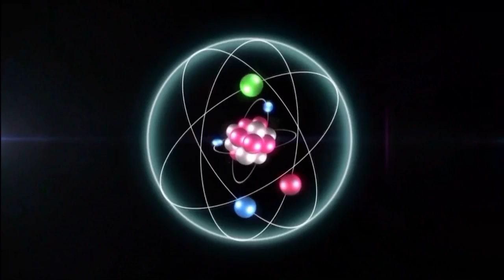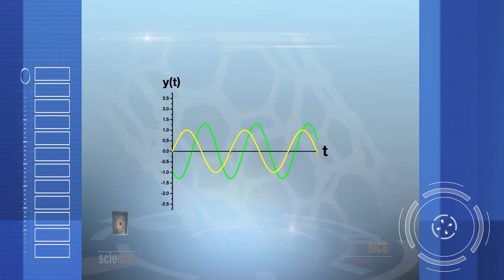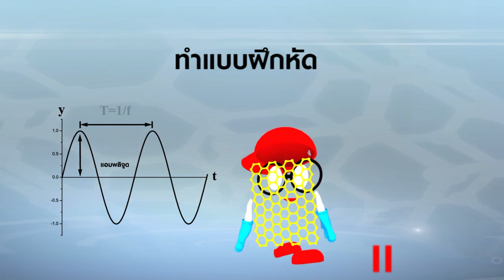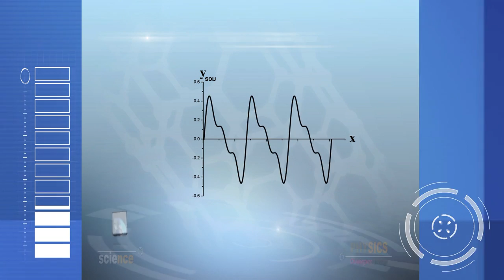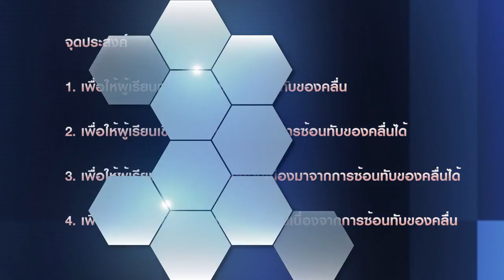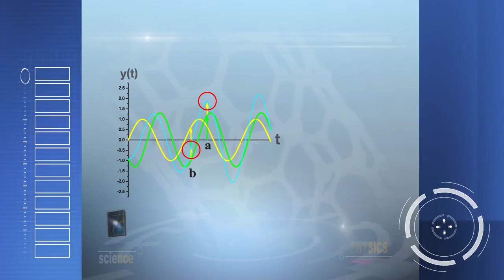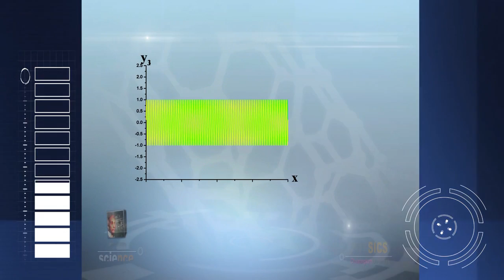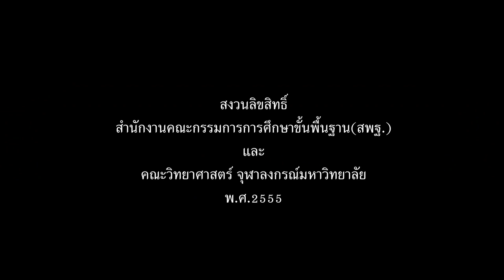การซ้อนทับของคลื่น วิทยาศาสตร์ ม.4-6 (ฟิสิกส์)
1. เพื่อให้ผู้เรียนทราบลักษณะการซ้อนทับของคลื่น
 2. เพื่อให้ผู้เรียนเขียนภาพและบรรยายการซ้อนทับของคลื่นได้
 3. เพื่อให้ผู้เรียนคำนวณค่าต่างๆอันเนื่องมาจากการซ้อนทับของคลื่นได้
 4. เพื่อให้ผู้เรียนเห็นและสังเกตุถึงผลอันเนื่องมาจากการซ้อนทับของคลื่น

 จัดทำโดย :
 อาจารย์ ดร.ฉัตรชัย ศรีนิติวรวงศ์
 ภาควิชาฟิสิกส์